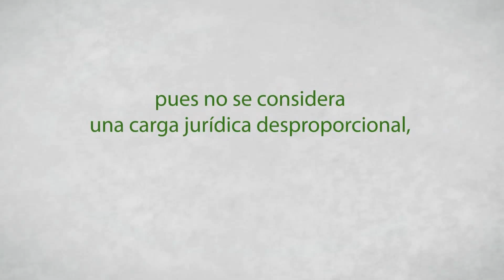EntéraTE JORNADA ELECTORAL 2015 - 05 - TEPJF